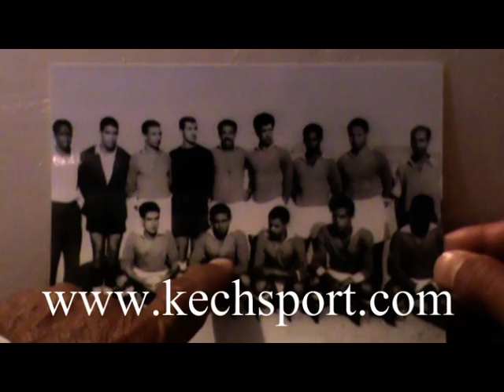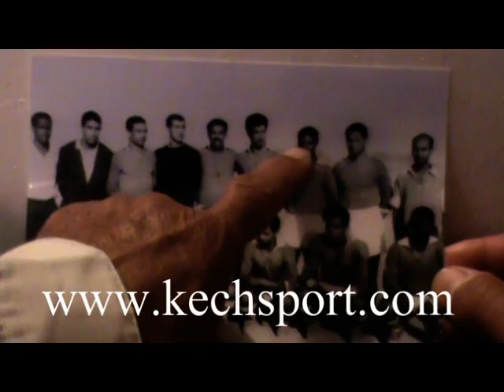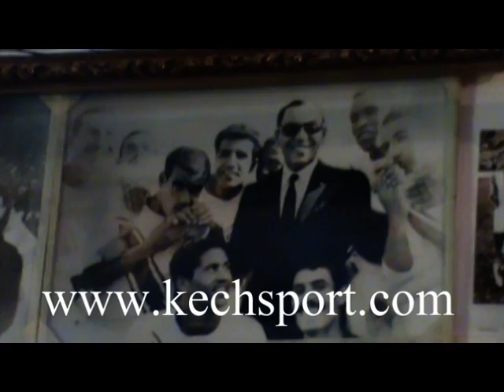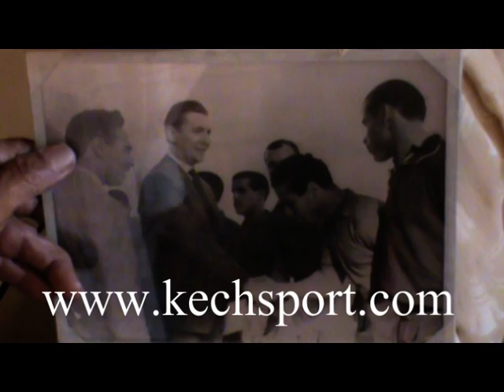kechsport molay lehssen